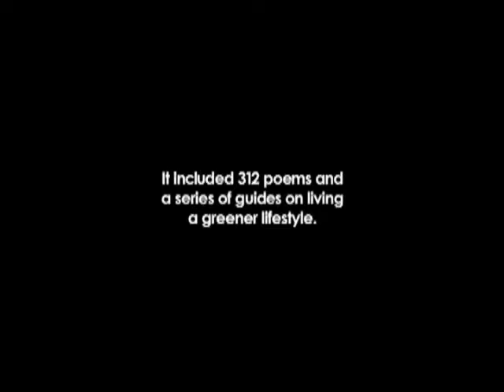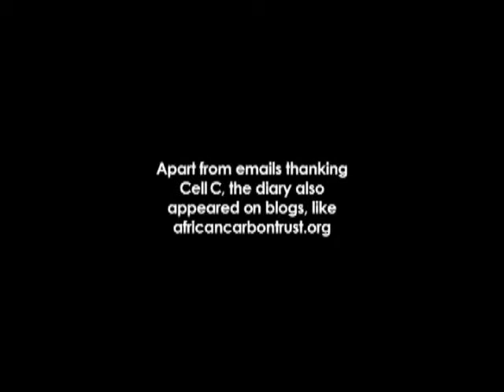Eco - Cell C (Net#work BBDO)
Agency: Net#work BBDO